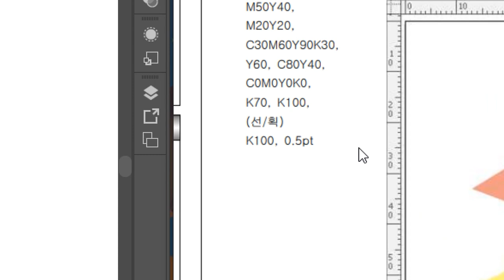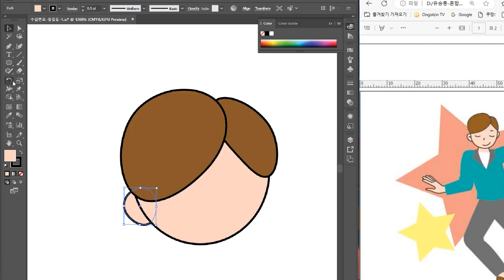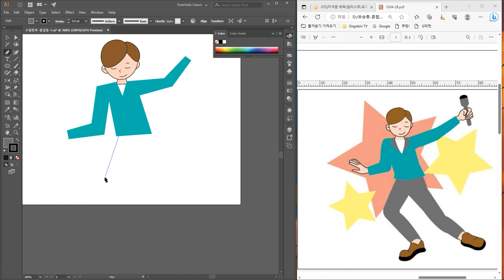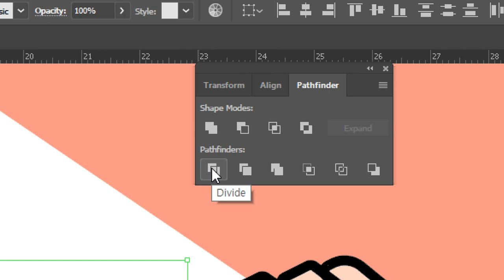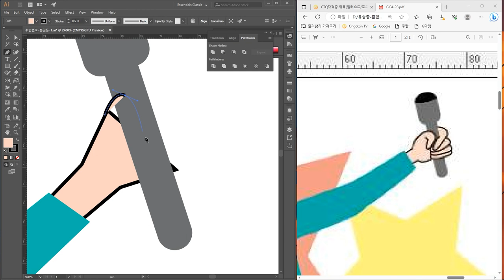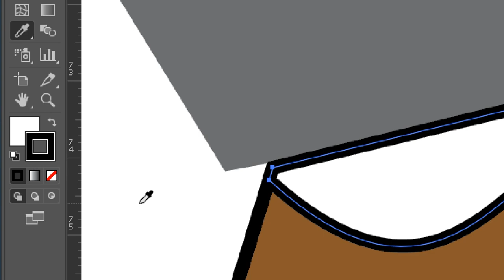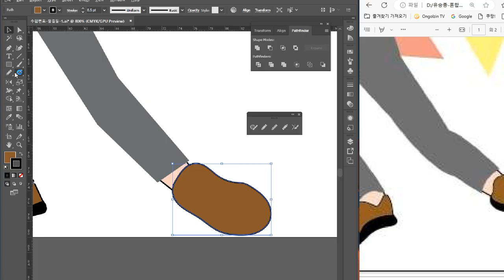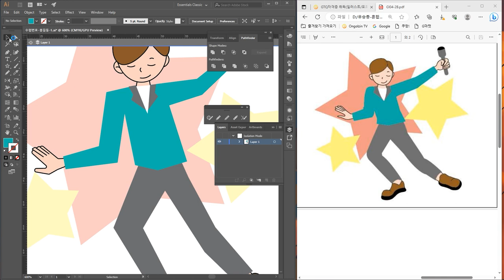GTQ 일러스트 B형2급1번(2023.04) - 손과 발 그리기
Pathfinders를 이용한 얼굴, 손과 발 그리기에 집중해서 연습할만한 GTQ 일러스트 B형2급1번(2023.04 기출문제)을 함께 풀어봅니다.